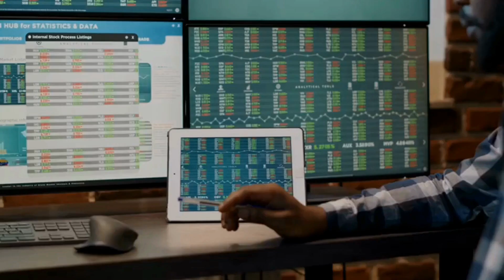#82 An Inside Look at Running a Janitorial Company with Your Spouse Ft. Jessica & Alexander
📢 In this episode, we had the pleasure of welcoming Jessica Rosario and Alexander Fortis, a married couple who also happen to own a successful cleaning business, Exclusive Cleaning Services. Together, we explored the dynamics of balancing personal and professional relationships, outlining strategies for managing a business with your spouse.

We also discussed the importance of personal growth as entrepreneurs, sharing insights into how Jessica and Alex have developed their leadership skills to drive their cleaning company to success. We delved into the nitty gritty of how to approach cleaning walkthroughs and win contracts in a competitive market while emphasizing the critical role that the client experience plays in driving business growth.

Throughout the episode, Alex and Jessica shared valuable tips and advice for anyone looking to start, grow, or manage their own cleaning business. Tune in and discover how they've achieved success and how you can do the same!

In this Profitable Cleaner Podcast, you will learn:

➡ The dynamic of being husband and wife, and building a successful cleaning business together. What are the most common challenges and how to overcome them?
➡ How to manage and know the line between family and business.
➡ The important steps to take as leaders and business owners to develop yourself.
➡ The main strategies to approach cleaning walkthroughs to win the contract for your Janitorial Company.
➡ The importance of the client’s experience with your service to build trust, and loyalty and ultimately grow your cleaning business.

We highly recommend you connect with Jessica & Alexander and check out Exclusive Cleaning Services:

Are you looking to accelerate your network and business?
Register for our second event: The Cleaning Prophet$ 2.0 - The Statement. If you’re looking for true transformation, both personally and professionally, and you’re ready to make a STATEMENT about who you are and could become, this is the event for you.

If you're in commercial cleaning and want to increase your sales, become part of our community today and get the best cleaning sales content and data in the industry.

If you enjoyed this podcast, you can help us out immensely by sharing it with a colleague and giving us a rating. We appreciate you!